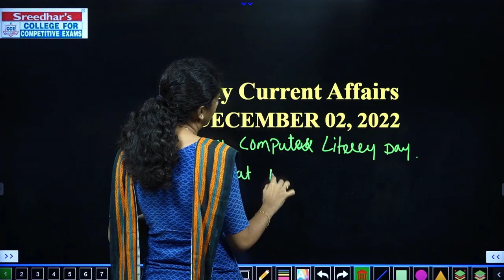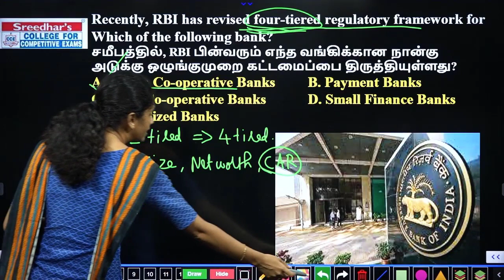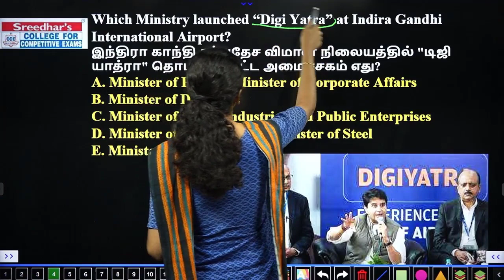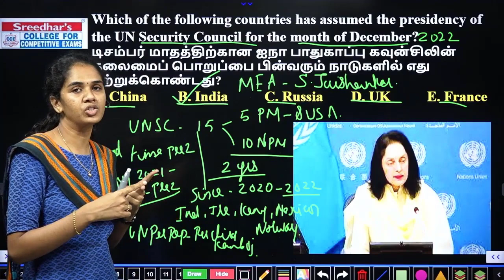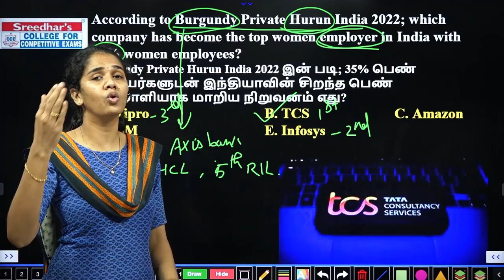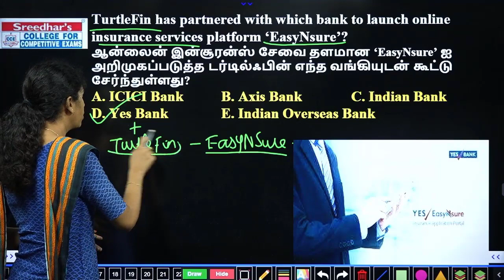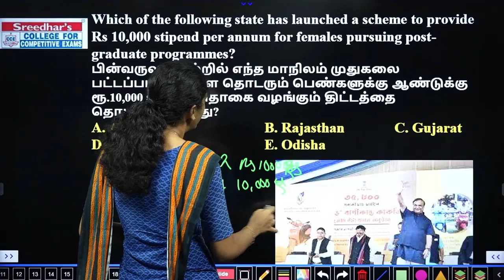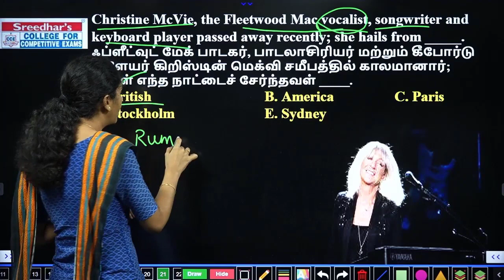Daily Current Affairs in Tamil | December 2 2022 l IBPS l SBI l SSC l Today Current Affairs Tamil